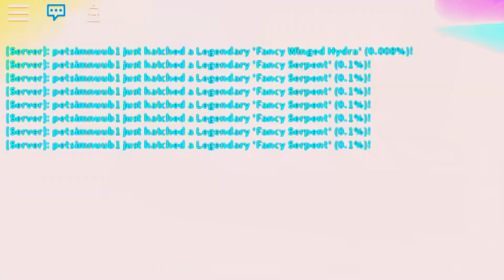I HATCHED TOO MANY FANCY LEGENDARY WINGED HYDRA! 😱 NEW CODES, FANCY EGG! 👧🏻 IN BUBBLE GUM SIMULATOR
NEW UPDATE! FANCY ISLAND, FANCY EGGS, FANCY PETS, AND NEW FANCY 3 SECRET CODES! I HATCHED TOO MANY FANCY LEGENDARY FANCY SERPENTS AND FANCY WINGED HYDRA! IN BUBBLE GUM SIMULATOR UPDATE 30!